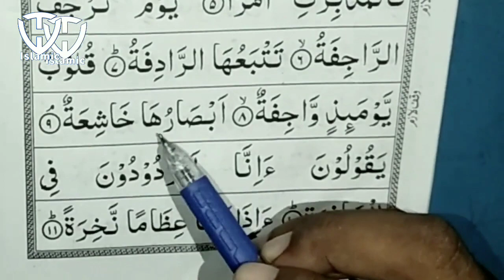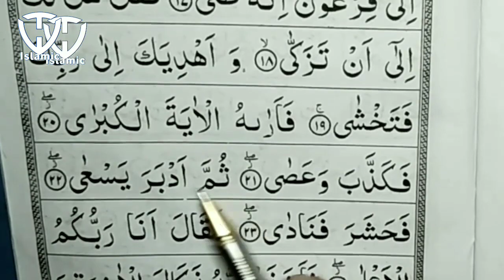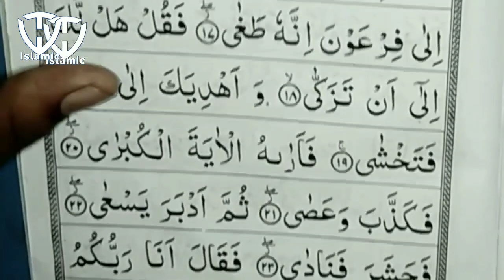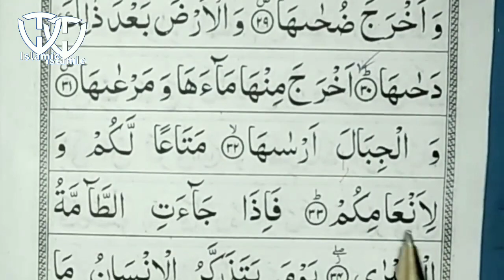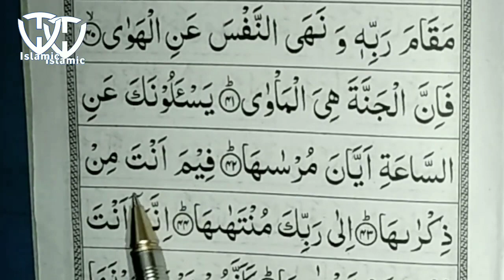Surah An-Naziat Full | With Beautiful Voice | By Maulana Tauhid Rahmani | Reading Surah An-Naziat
TeachWin Islamic

🔹DESCRIPTION

🔹ABOUT VIDEO
AJ Ke Is Video Mein Humlog Janege
            🔹 QUESTION ?
                      🔹ANSWER
🔸 Watch Again Video .
For More Info Conct On My Email
🔹 VERY  IMPOTRENT POINT
🔹CONTACT EMAIL
 🔹NAAT BY MOZZAKIR KAMAL
🔹NOORANI QAIDAH COURSE
🔹 FACEBOOK Search 🔍 I'd
▪️786ISLAMIC-CENTRE
🔹LINK 🔗
🔹 INSTAGRAM Search 🔍 I'd
TeachWin Islamic
🔹LINK 🔗
🔹 YOUTUBE  search 🔍 I'd
 TeachWin Islamic
Pinterest 📌 Search 🔍 I'd
TeachWin Islamic
🔹 Links 🔗
🔹 ABOUT VIDEO LIKE
🔹ABOUT VIDEO SHARE
🔹 ABOUT SUBSCRUBE
🔹 ABOUT COMMENT
  🔸NAHI TOH
      🔹CONCT ME ON EMAIL
🔹 END
🔹TAB TAK KE LIYE
                   Allah Hafiz
🔹ABOUT ME
  Name - mohammad mojammil shekh
From
          Bihar - state
    Patna - city
    Darbhanga -  jila
     Jale - block
       Daura - post office
       Mahuli - villege
🔹ALL THE BEST
   🔸YOU HAVE A NICE DAY
🔹 TITLE
🔹 HASTAG
🔹TAG VIDEO
surah
,sunnah
,surah nuh,shuraim
,quran
,umrah,
surah baqarah
,rashid
,sajdah
,sudais,sahabah
,quranic
,bukahri
,sleep quran
,noah
,pray
,soldierofallah2
,maher
,fatih
,allah
,makkah
,hadith
,speech
,waqiah
,juhany
,slalah
,soothing
,nouman
 ali khan,
fatih seferagic
,theprophetspath,shaykh ahmed ali,seferagic,friends of allah,shaykh hasan ali,ayat kursi,recitation,themercifulservant,islam sobhi,abdul basit,idris abkar,shaykh zahir  suleiman,fiqh,hajj,inkofscholars